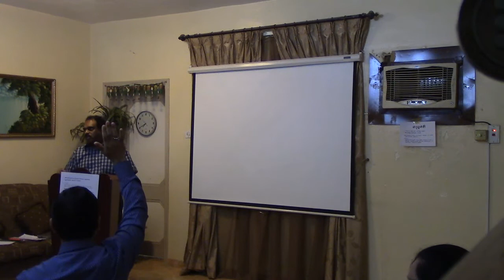ரியாத் சொல்வேந்தர் மன்றம் : 205-2016 க்கான தேர்தல் கூட்டம்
ரியாத் சொல்வேந்தர் மன்றத்தில் சொல்வேந்தர்   205-2016 க்கான தேர்தல் கூட்டம் காணொளி.

நாள் : -2014

இடம் : சொவே. தங்கசாமி இல்லம்